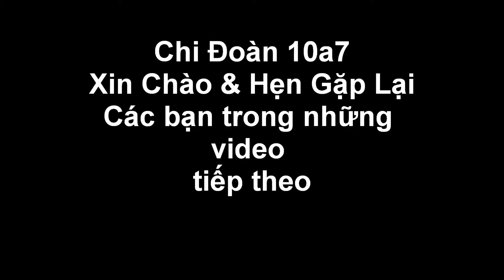Hội thi ''XE ĐẠP ĐIỆN, NÓN BẢO HIỂM'' || Phần thi của Chi Đoàn 10a7 - THPT Thới Lai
Nguồn: Nguyễn Duy S-ST ( Nguyen Phuc Duy )